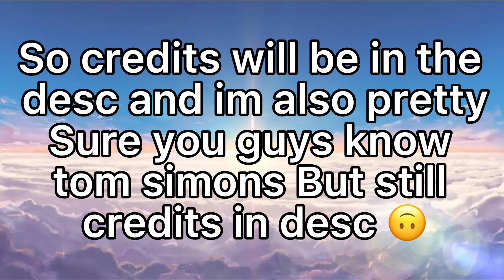Dsmp react to Tom Simons // Part 2/3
I decided to make this to part 5 :) ok so
Credits:

Okay i dont actually know who made the original so credits to her and tysm for watching and see you on the next vid

I changed some oc design lol